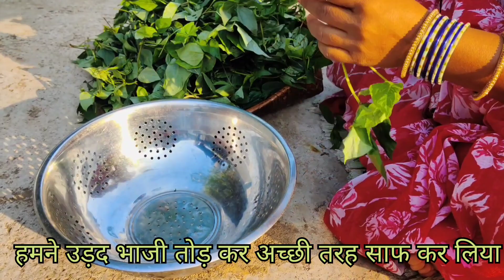छत्तीसगढ़ीया स्वादिष्ट उरीद भाजी (उड़द भाजी) 😋 छत्तीसगढ़ी तरीका 👌